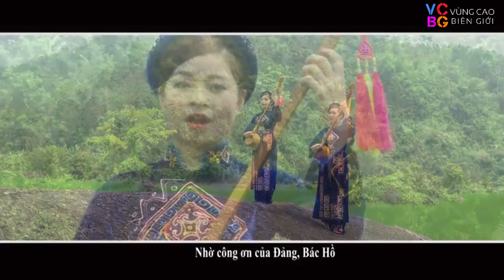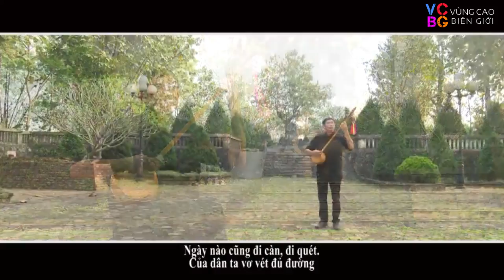Tiếng tính quê hương I Hát về người chiến sĩ I Vùng Cao Biên Giới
VCBG xin giới thiệu với các bạn 04 bài hát then về người chiến sĩ, về Đảng, Bác Hồ kính yêu
01. Chứ ơn Đảng, Bác Hồ
Sưu tầm, đặt lời: Trọng Quyết
Biểu diễn: Minh Hiếu - Hoàng Nhã
02. Bác Hồ vạ cách mạng đin hây
Sưu tầm, đặt lời: Hà Đức Định
Biểu diễn: Minh Hiếu - Huy Hùng
03. Khửn tàng trực tổ quốc quang vinh
Sưu tầm, đặt lời: Vũ Trân
Biểu diễn: Quang Trường - Hoàng Nhã
04. Công Đồn Phủ Thông
Sưu tầm, đặt lời: Nguyễn Đình Kim
Biểu diễn: Trung Trực
Xem các video khác tại đây:
1. Tổng hợp Hát sli, hát lượn, hát then, hát pả dung, lễ cấp sắc của người Nùng, Tày, Dao
2. Hát then Lạng Sơn
3. Hát then Bắc Kạn
4. Hát then Cao Bằng
5. Hát then Tuyên Quang
6. Du lịch Lạng Sơn